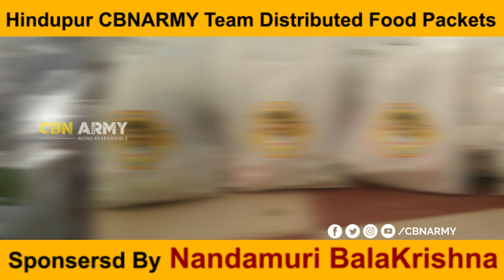Balayya donates Food in Hindupuram | CBNARMY Team Distributed Successfully | Ramanjaneylu & Team 👏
Balayya donates Food & Masks in Hindupuram